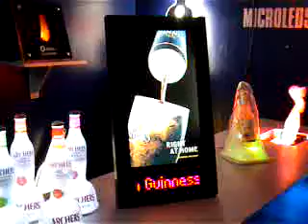Ad Scroller - LED Messaging Display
LED Scrolling Message Display